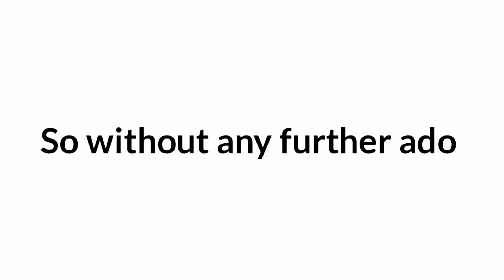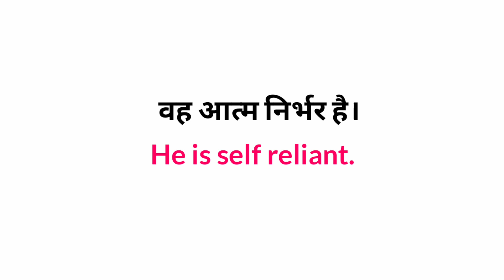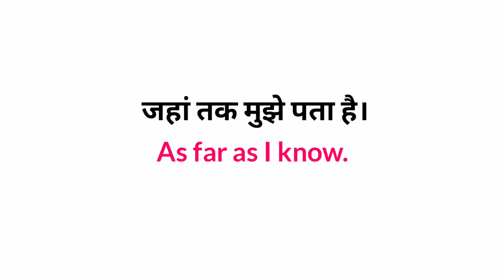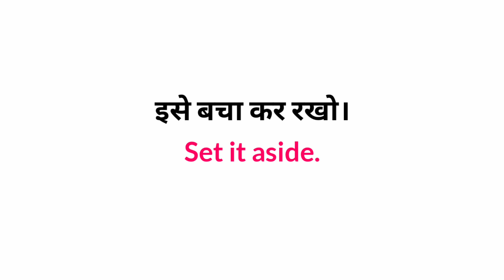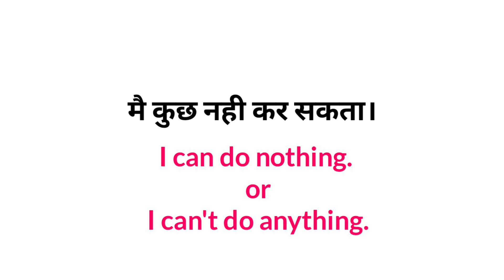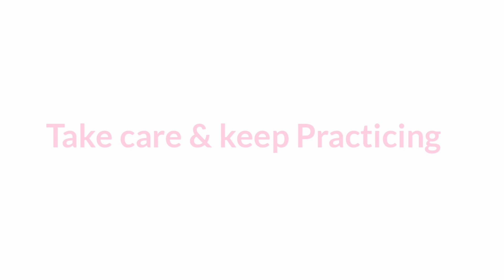Daily Use Sentences | English Speaking Practice | Spoken English | इंगलिश बोलना कैसे सीखें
daily use English Sentences 50+ jo bhut chote chote vakya h aap aur aapke parivar me  koi bhi yeh Sentences sikh sakta h

50+daily use Sentences,
50 English Sentences,
Spoken English,
Informative English,